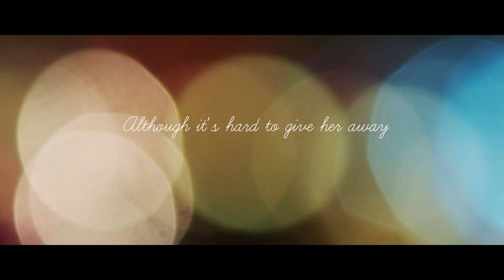A Daughter’s First Love | Montage of some of our favourite father-daughter moments through the years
For this Flashback Friday post, and with Father's Day fast approaching, we had to pay homage to all the incredible fathers out there. Here's a video we put together back in 2015 and it has footage from some of our very first weddings dating back to 2011. Below is what we wrote in the blog post back in 2015.

Over the years of filming weddings, we’ve witnessed the sweetest and most endearing father-daughter relationships you can imagine. Relationships so strong, that we were able to grasp the energy and emotions of it all in just one day! If you’re from planet earth, I’m sure you know that the father-daughter ‘giving away’ thing, is kind of a big deal. We’ve seen it all – from a father’s beaming smile of pride, to his tears of just, ‘I don’t want to let her go, but I have to’. We’ve been lucky enough to be a part of these special moments, and we’ll never take it for granted!

Since we’re celebrating Father’s Day this weekend, we want to pay special tribute to A Daughter’s First Love by sharing a montage of some of our favourite father-daughter moments throughout the years of filming weddings. We couldn’t help but get emotional just editing it all together – we hope this wedding video montage tugs at your heartstrings too!

On my own little personal note, I want to say a very special Happy Father’s Day to my own dad. He is seriously the best dad in the world (no offense to Henry, but my dad does have a few years experience on him! Hopefully he’ll catch up!). My life would not be the same if it wasn’t for you – and since I couldn’t be any happier at this very moment, it so concludes that it’s all thanks to you (and mom of course!).

Also, for Henry, on his very first Father’s Day, thank you for being the person that makes our daughter laugh the loudest (and cry the loudest – you sick, sick puppy!). It’s crazy to think that you’re going to be that dad getting all emotional giving our daughter away in the future. But for now, we’ll just hold on tight while we can!